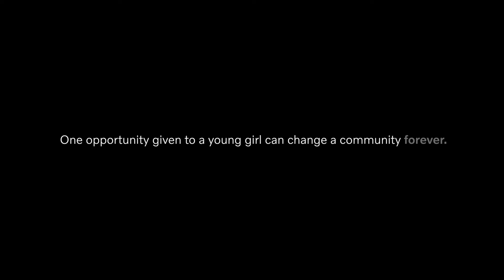Volvo For Life Fund – Girls Who Code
Girls Who Code is an international nonprofit organization working to close the gender gap in technology, and leading the movement to inspire, educate, and equip students who identify as girls or nonbinary with the computing skills needed to pursue 21st century opportunities. Since launching in 2012, Girls Who Code has reached 580,000 students through our in-person and virtual programming, and 118,000 of our alumni are college or career-aged.

Girls Who Code has sparked culture change through marketing campaigns and advocacy efforts, generating 14 Billion engagements globally. In 2019, the organization was named the #1 Most Innovative Non-Profit on Fast Company’s Most Innovative Companies list, and in 2022 was named one of NonProfit Times’ Best Nonprofits to Work For.